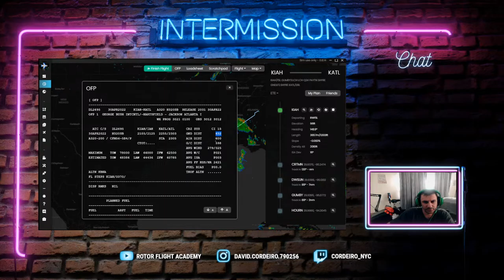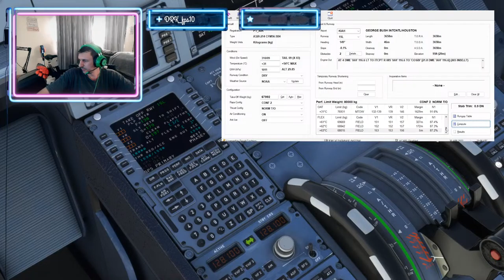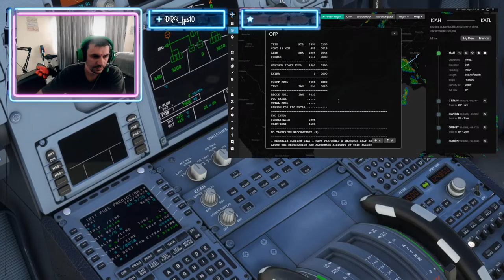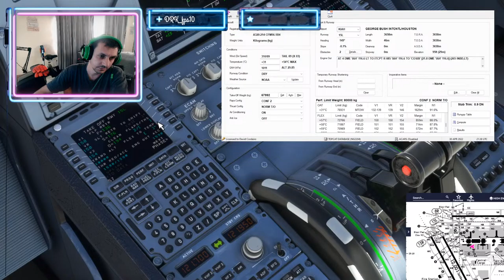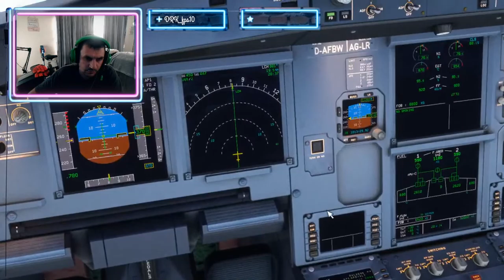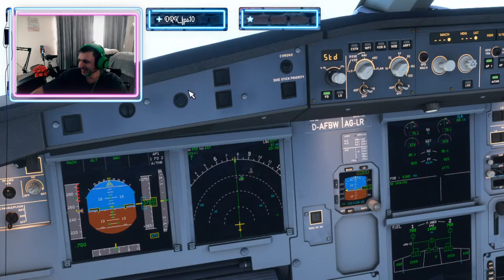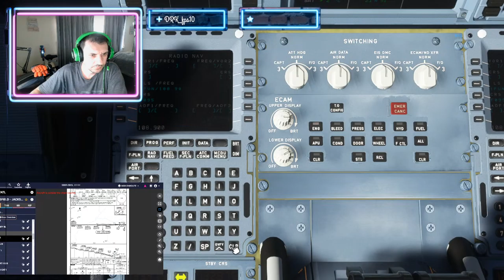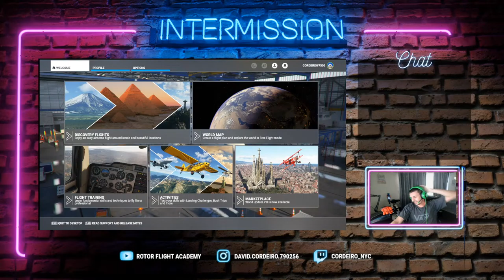A32NX East Coast Flight / FS2Crew / VATSIM / SimToll / Aivla EFB / TOPCAT